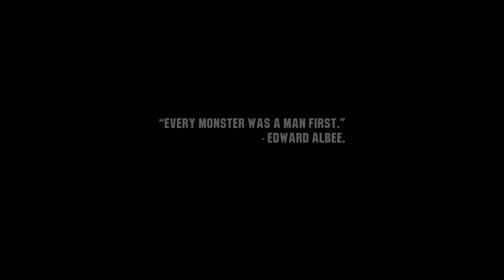Wasteland 3 1. RÉSZ ( FALLOUT és MAD MAX nyomdokain )